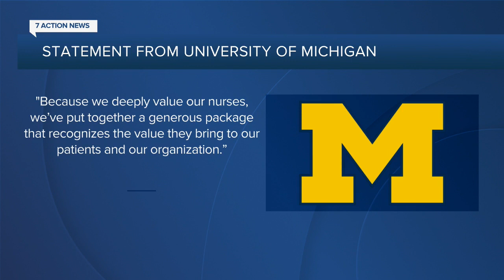WXYZ 7 Action News Detroit Latest Headlines | July 16, 7pm